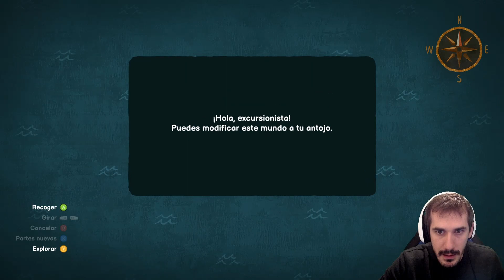CARTO Gameplay Español - Probamos la demo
Hoy probamos la demo de Carto. En este gameplay español probaremos este juego que sale el dia 27 de octubre.

► Tienes o quieres crearte un canal de Youtube? Quieres posicionar los videos los primeros? Mirate mi canal de SEO

► Quieres apoyar al canal y ayudarme a traer mas contenido?

1. Hazte MIEMBRO del CANAL por tan solo 1,99€.
2. Compra tus juegos favoritos en instagaming a traves de este enlace y ayudaras con un 3% del valor del juego.
3. Codigo creador de la epic store --- DMM28
5. Compra en amazon y ayudas al canal